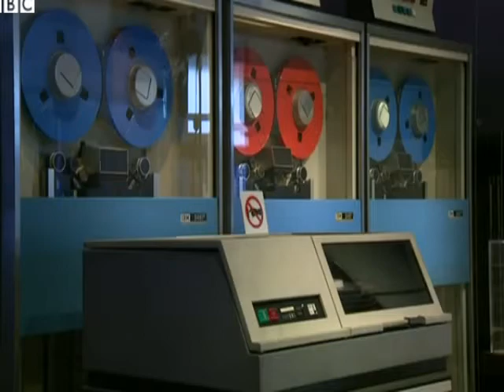Internet pioneer warns of a digital 'Dark Age'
Millions of us routinely upload photos and other personal information onto the internet, believing it will stay safe and be easily accessible.
But Vint Cerf, one of the pioneers of the internet, is warning of an impending digital Dark Age.
That's because pictures, video and documents could be lost forever, as technological advances make current computer software and hardware obsolete.
The BBC's science correspondent Pallab Ghosh reports.